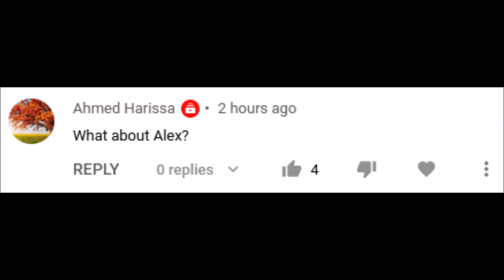SF3: Alex Optimal Shippu Punish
Probably not surprising.